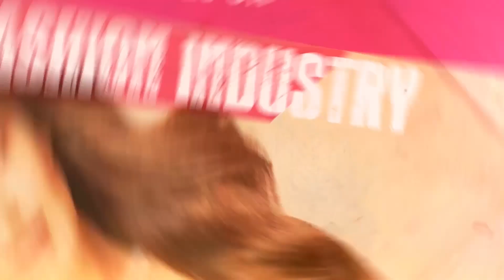Jigra Controversy: Vasan Bala Reacts To Divya Khossla Kumar's Claims Amid Box Office Failure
Jigra director Vasan Bala has finally reacted to Divya Khossla Kumar's plagiarism claims. In a recent interview, Bala urged the audiences to watch Jigra and Savi and decide themselves if Alia Bhatt starrer is a 'copy' of Divya's movie. Jigra hit theatres on October 11 but failed at the box office. Watch to know what the entire controversy is about.

Etimes Is the Times Of India's Entertainment Vertical. Get Your Daily Dose Of Entertainment News From Hollywood, Bollywood, Tollywood And More With Etimes Videos. The Entertainment Channel of Times of India Group Brings You News And Info About Indian And Global Cinema. Tune In For All the celebrity News, Buzzing Grapevine And Latest Gossip Here.